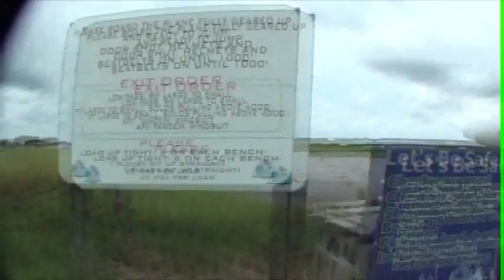Amy 09.27.2015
Tandem